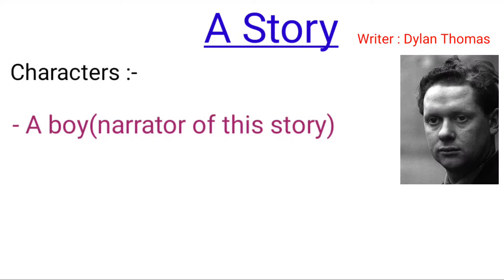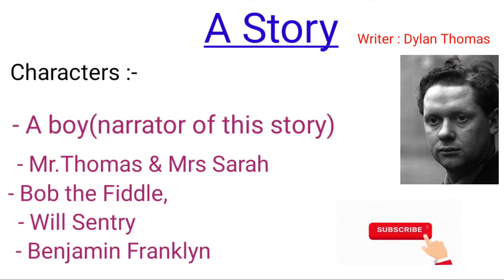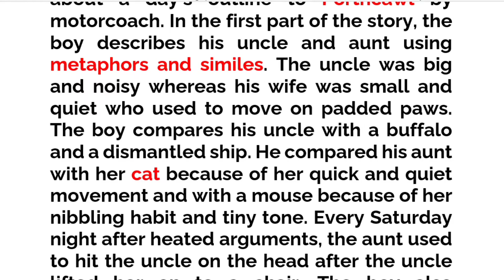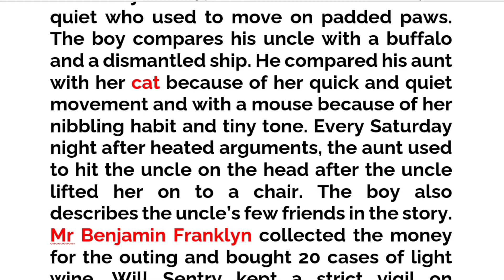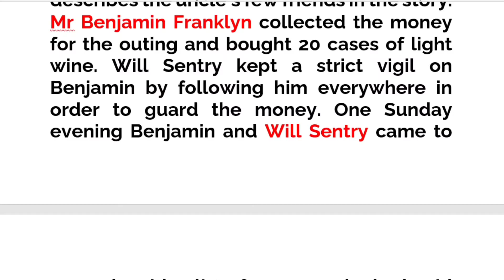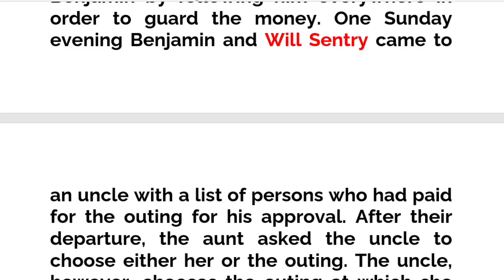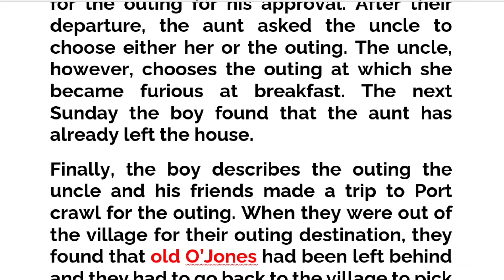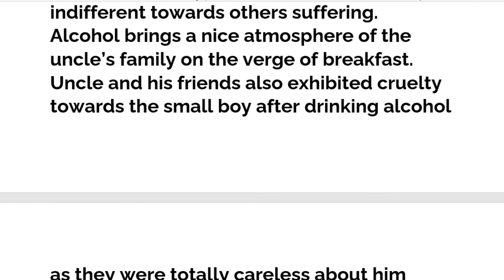A Story Summary in Nepali | Class 12 The Heritage of Words Summary in Nepali | Compulsory English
Related Topic:-

neb class 12 C.english Summary "नेपालीमा"

Class 12 Compulsory English Summary in Nepali

A Story Summary in Nepali

A Story by Dylan Thomas

Class 12 Summary "A Story" by Dylan Thomas

grade 12 english summary in nepali translate

Class 12 The heritage of Words Summary in Nepali

Class 12 C.English essay Summary in nepali

neb grade 12 A Story summary in nepali

Class 12 Summary Explained in Nepali